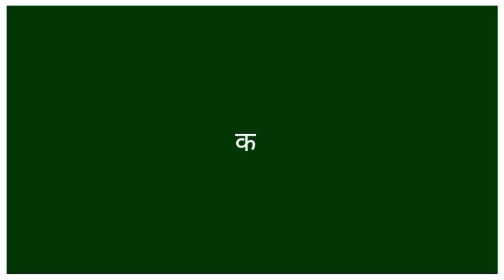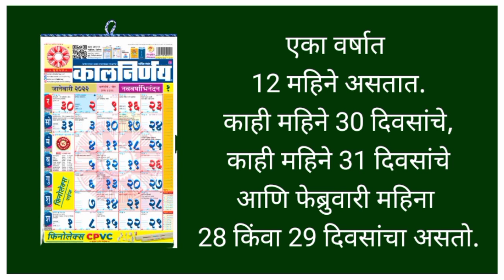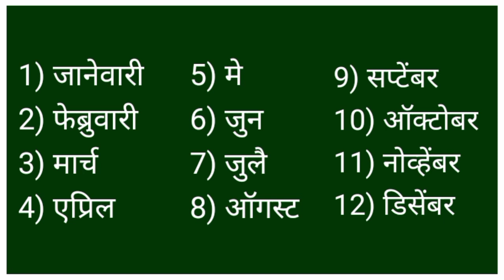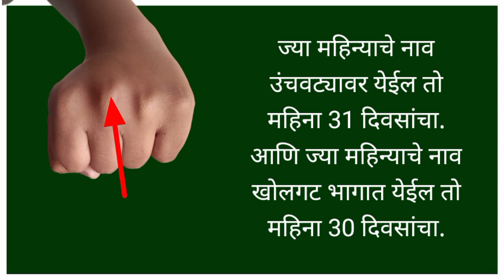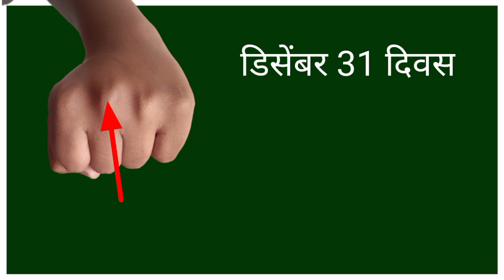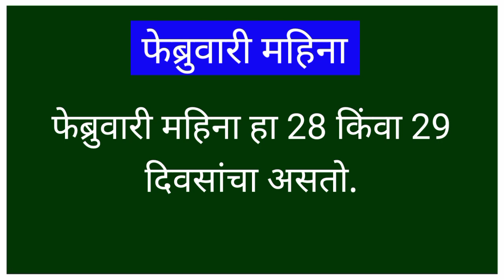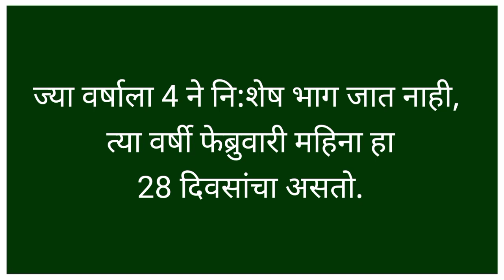महिने आणि दिवस | months and days | फेब्रुवारी महिना किती दिवसांचा असतो | लीपवर्ष | Leap Year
महिने आणि दिवस | Months and days | फेब्रुवारी महिना किती दिवसांचा असतो | लीप वर्ष | Leap Year

या video मध्ये आपण पुढील घटक अभ्यासणार आहोत.

वर्षातील बारा महिन्यांत कोणत्या महिन्यात किती दिवस असतात ?

कोणत्या महिन्यात 30 दिवस असतात ?
कोणत्या महिन्यात 31 दिवस असतात ?

फेब्रुवारी महिन्यातील कोणत्या वर्षी 28 दिवस असतात आणि कोणत्या वर्षी 29 दिवस असतात?

लीप वर्ष कशाला म्हणतात ?

I am Sumedh Shirsat from Akola, Maharashtra,
I am a teacher by profession. I have been teaching for 24 years. So I am fully aware of the difficulties that students face while learning. I have started this 'Easy Learning Concepts' You Tube channel with the intention that all the other students should use the information I have. While studying subjects like science, mathematics, English, the subjects become difficult for them to understand as their Concepts are not clear.  The real purpose is to make all the concepts of the students clear.

नमस्कार मित्रांनो / विद्यार्थ्यांनो,
माझे नाव सुमेध शिरसाट आहे. मी अकोला (महाराष्ट्र) येथे राहतो.
 मी व्यवसायाने शिक्षक आहे.  मी 24 वर्षांपासून शिकवत आहे.  त्यामुळे विद्यार्थ्यांना शिकताना कोणत्या अडचणी येतात याची मला पूर्ण जाणीव आहे.  इतर सर्व विद्यार्थ्यांना माझ्याकडील असलेल्या माहितीचा उपयोग व्हावा, या हेतूने मी हे 'EASY LEARNING CONCEPTS'  यू ट्यूब चॅनेल सुरू केले आहे.  विज्ञान, गणित, इंग्रजी सारख्या विषयांचा अभ्यास करताना, विद्यार्थ्यांच्या संकल्पना स्पष्ट नसल्यामुळे विषय त्यांना समजणे कठीण होते.  विद्यार्थ्यांच्या सर्व संकल्पना स्पष्ट (दृढ) करणे हाच या Channel चा खरा उद्देश आहे.